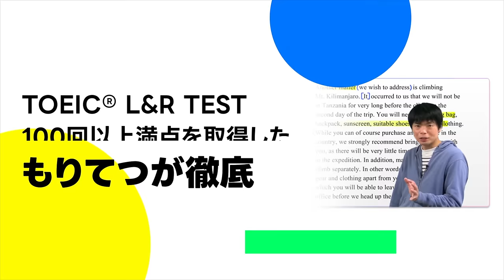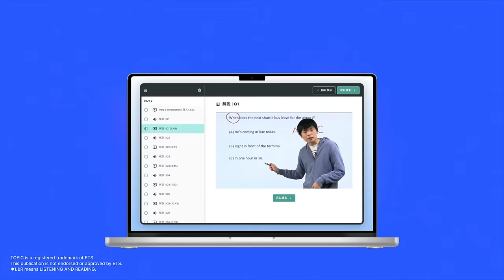【試験監督と大喧嘩】第372回TOEIC感想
総合対策動画講義: TOEIC Essentialsがついに販売開始！

この動画の続き：TOEIC運営委員会に怒りの電話

‹出演者情報›
もりてつ
発音指導士